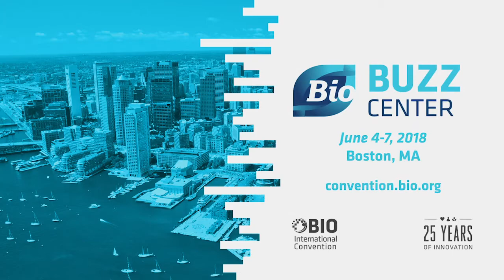Dr. Glimcher on the Latest and Greatest from ASCO 2018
Oncology medicines and treatments have come a long way over the years. Dr. Laurie Glimcher of the Dana-Farber Cancer Institute shares her perspective.